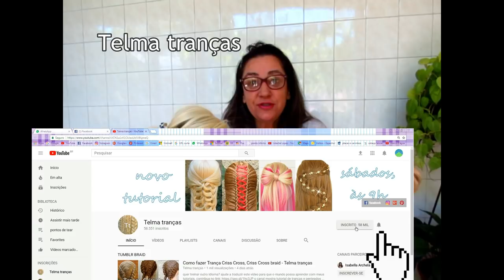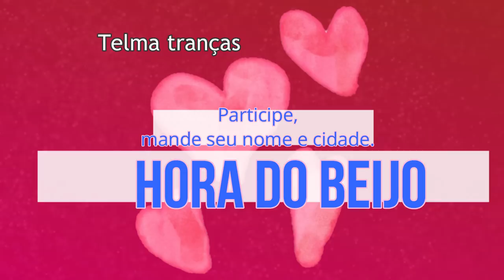Coque Rosca com trança, Peinado con dona y trenza - Telma tranças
com fazer um coque rosca com trança, paso a paso de recogido con dona y trenza.

música central: Little Maps - Eddie